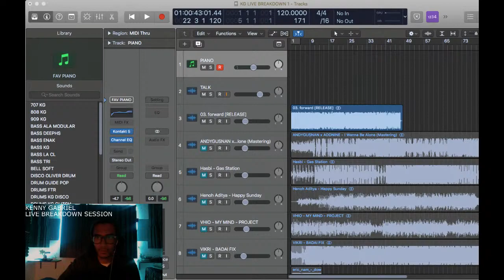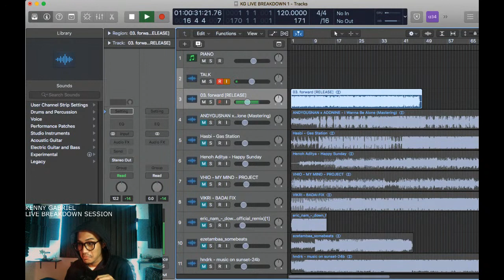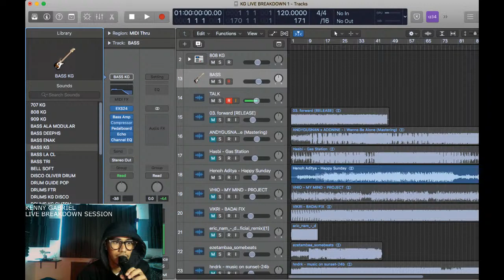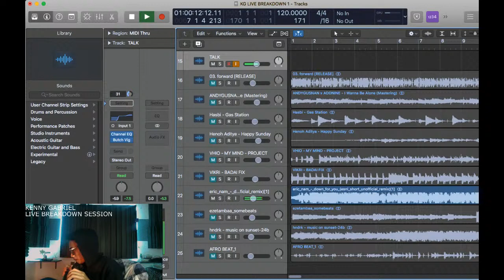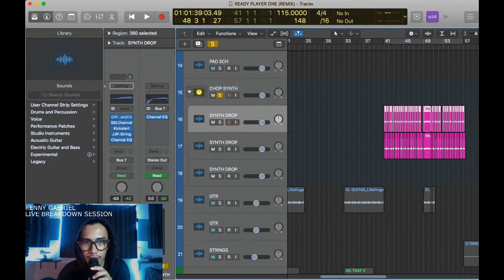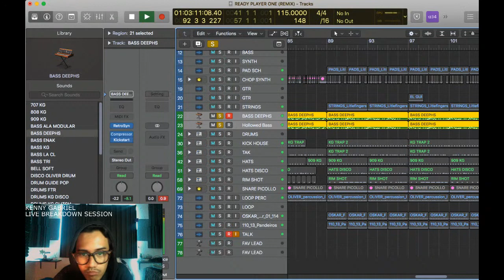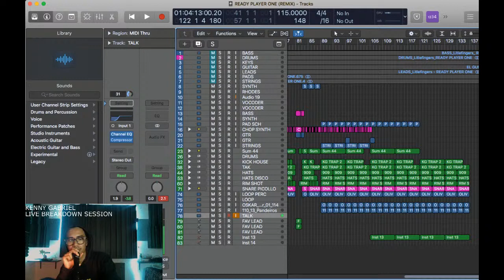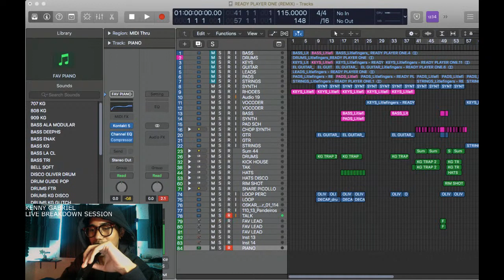KENNY GABRIEL - (LIVE STREAMING FROM MY STUDIO)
LISTENING YOUR DEMO